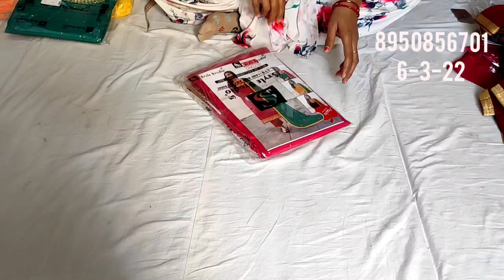Shipping Free Mix Fancy Crape Allover Suit 🌹Only 600rs/Pice🌹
your quary-
HI,